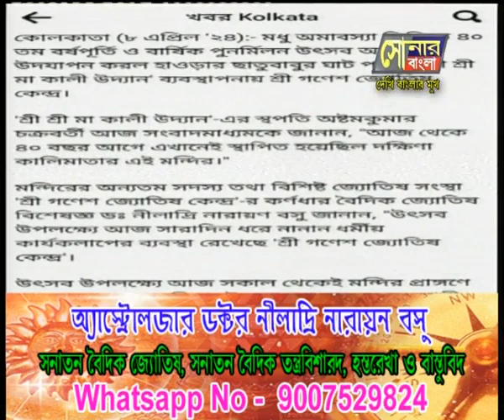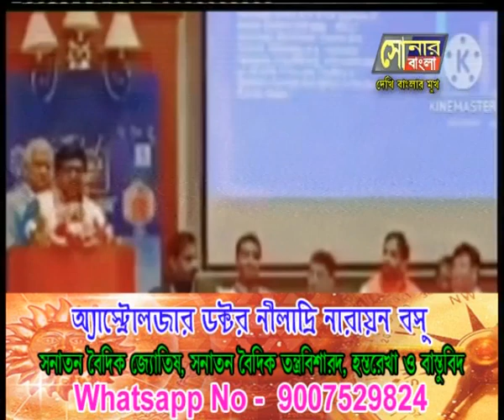NILADRI NARAYAN BASU LIVE 17 6 24 25MIN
SONAR BANGLA TV CHANNEL//NILADRI NARAYAN BASU